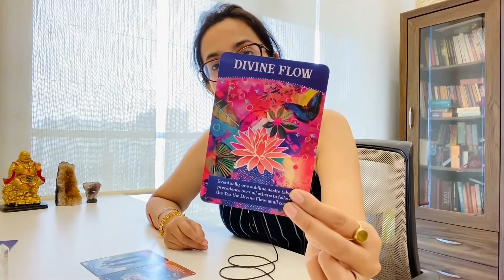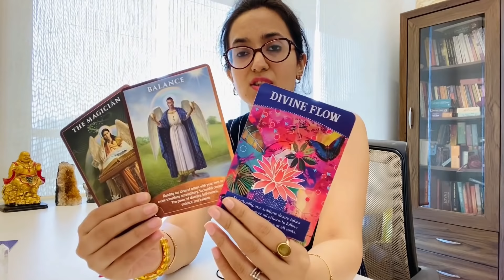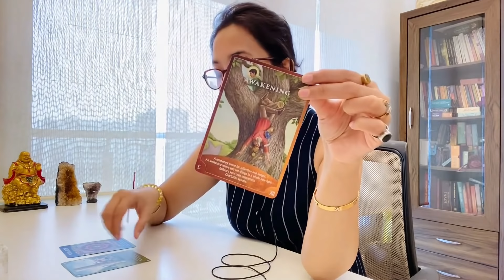🌟TIMELESS Next 48 hours🎴Pick a card Love/Career/Profession/Marriage/Life Tarot In Hindi | EasyVasstu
This is the timeless pick a card reading for the next 48 hours from the time you see this video.
Let's see what cards say regarding your love life, how the current energies of your partner will be for the next 2 days.

Time Stamps:
00:00 ✨ Intro
00:38 🗃️ Pick a card
01:58 🎴 Pile no. 1/Clear Quartz💎
07:40 🎴 Pile no. 2/Amethyst🔮